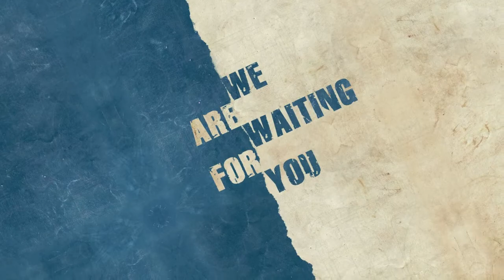Esref Tekinalp & Ilgin Tetikcan and SEXTETO MILONGUERO, tanGO TO istanbuln 2-6 March 2011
Esref Tekinalp & Ilgin Tetikcan and SEXTETO MILONGUERO,  tanGO TO istanbul third edition 2-6 March 2011